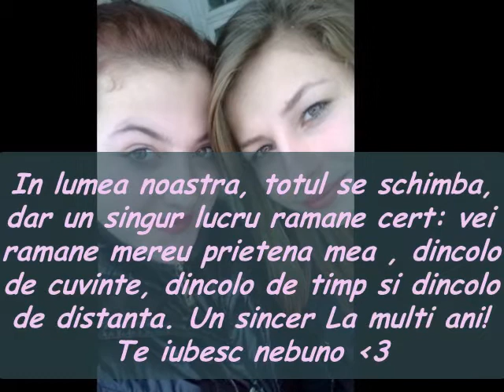la multi ani Vero !